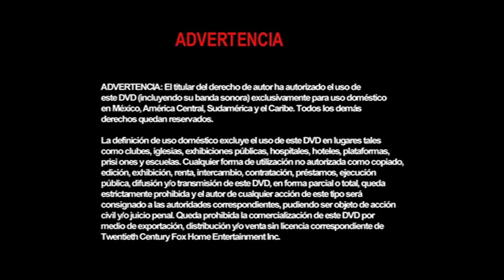Inicio DVD Bajo El Planeta de Los Simios 2001 (Argentina)